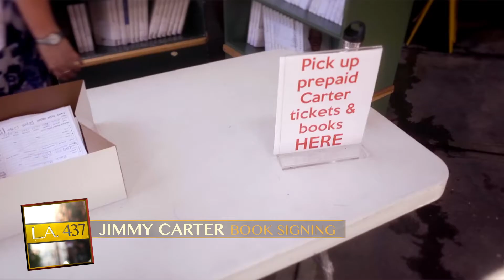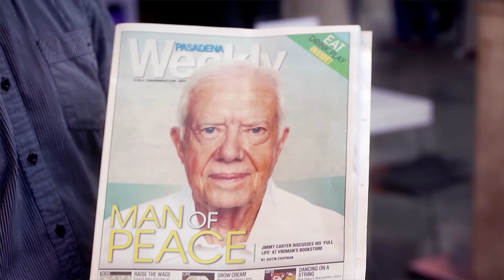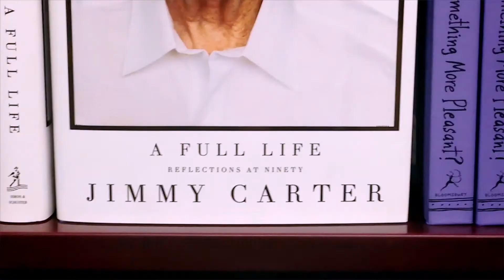L.A. 437 - Episode 3: Jimmy Carter Book Signing - Outtakes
Some scenes aren't quite right for our finished feature. They might have a technical issue, a differing storyline than what we intended or maybe folks were just goofing around.  Rather than throw them away, we've compiled these behind-the-scenes outtakes from the Jimmy Carter book signing to share with you.